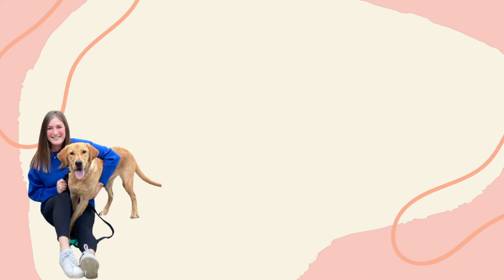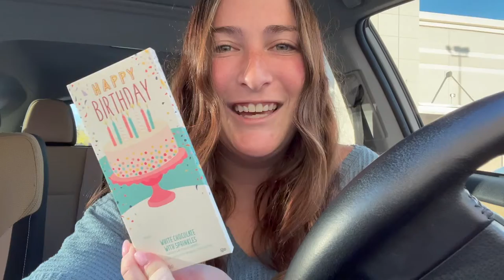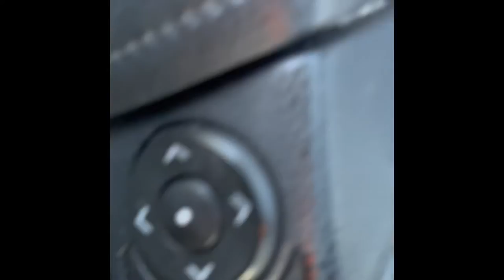A DAY IN MY LIFE | shopping, surprise party, weekend in my life!